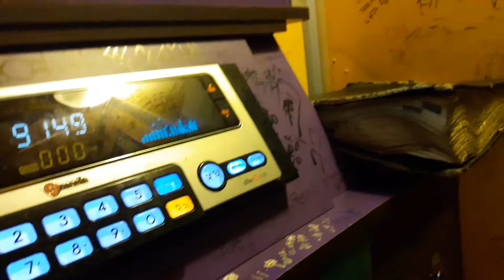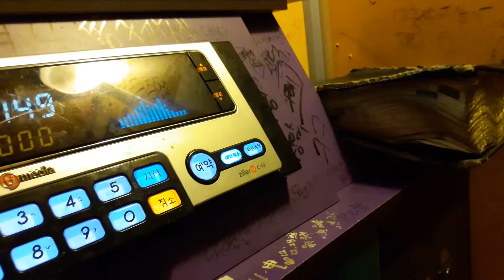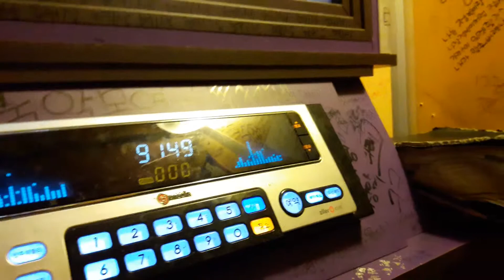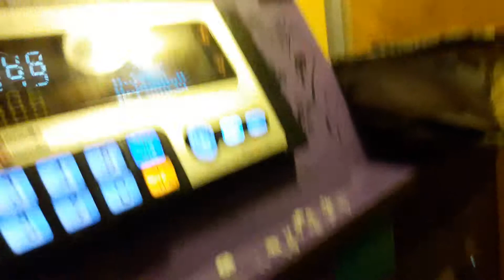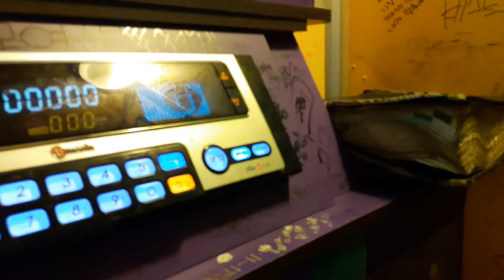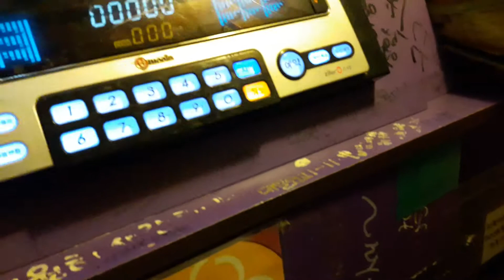스파키민이 부른 탈출(김경호)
두번째 영상
세번째 영상

(180210 기록)와. 부르다 실신할뻔했네요 ㅜㅜ

이노래는 3옥타브 라 음을 자유자재로 낼 내공을 보유하지 않는 한
절대 완창이 불가능한 노래네요 ㄷㄷㄷ
피지컬 향상의 답이다.